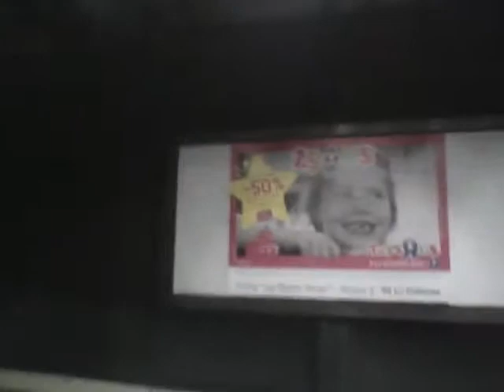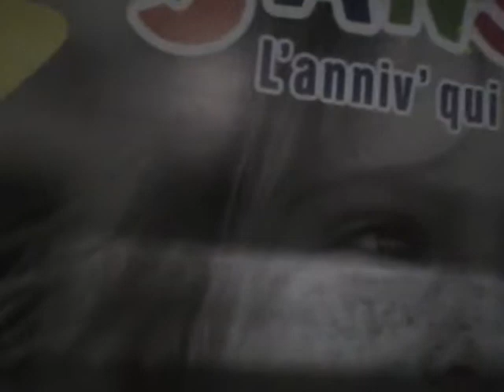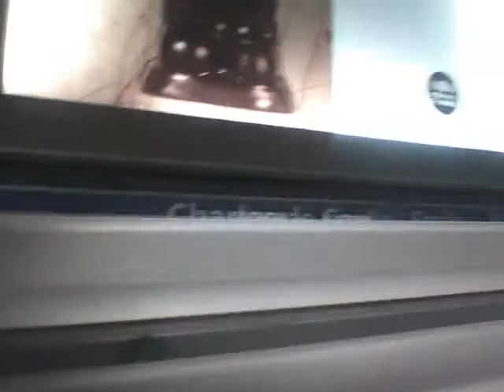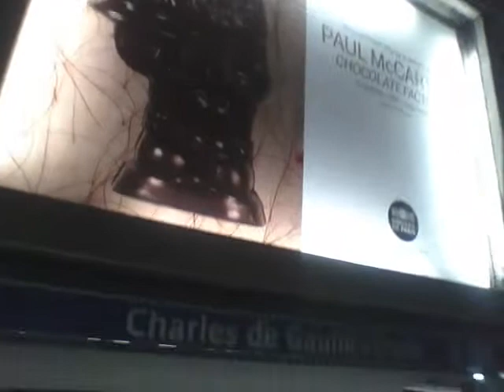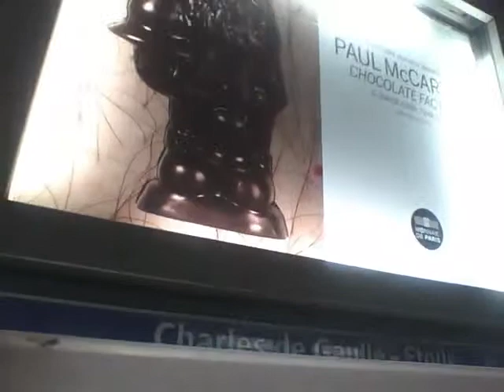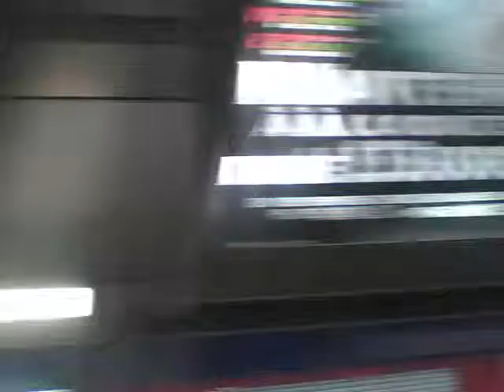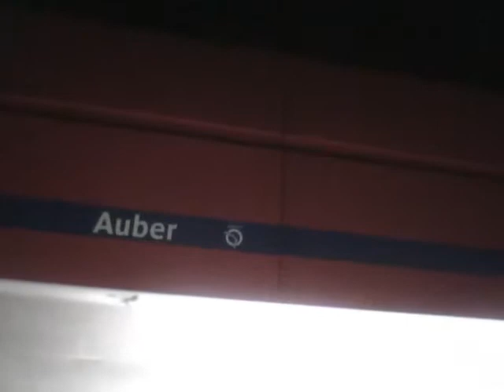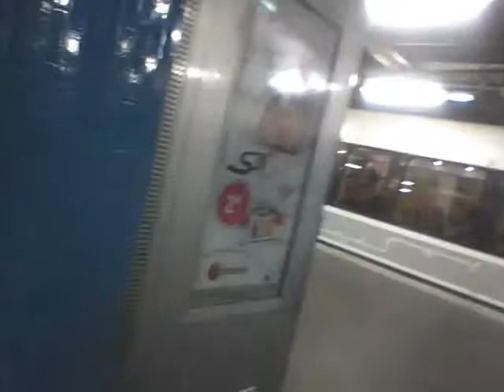Archives 2014 RER A MI09 (1729-1730) La Défense Grande Arche Chatelet les Halles